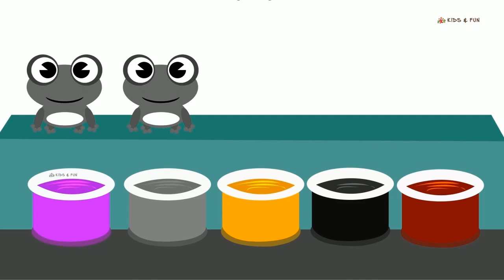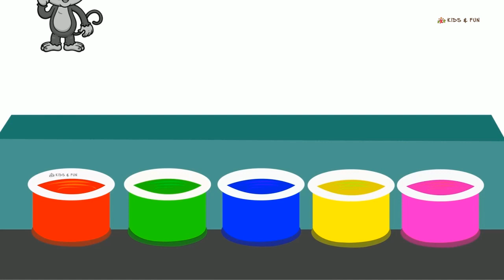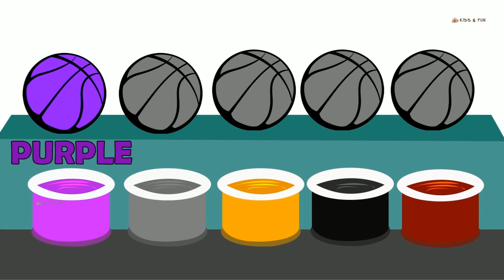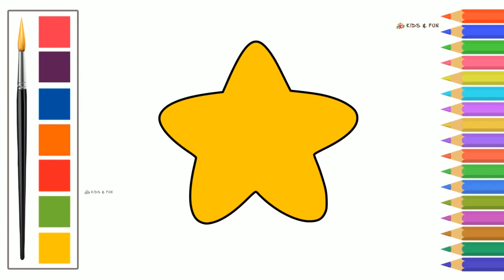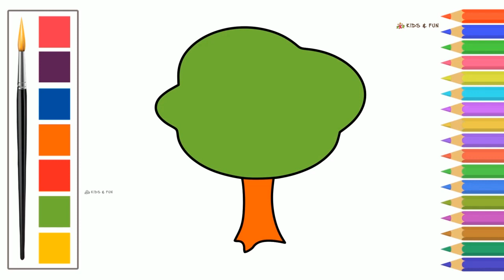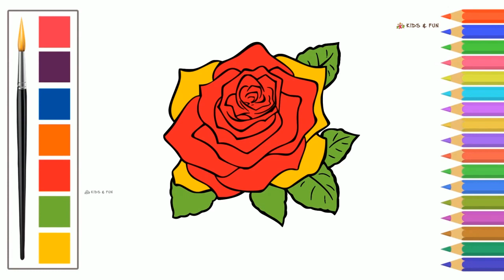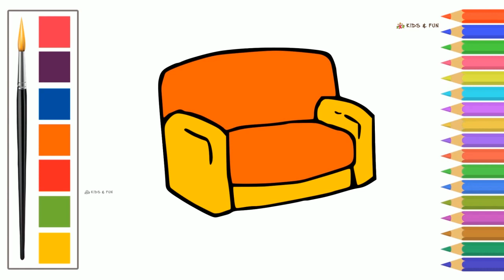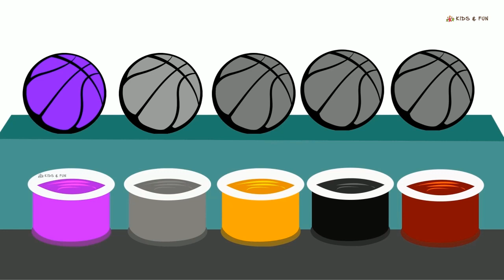Kids Color | Kids Play Sing Dance with Animals Birds Fruits Vegetables toys family | Kidsnfunflix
Hello Kids!
Learn Nursery Rhymes , Colors and Shapes, Shapes, Vegetables and learning Colors which we come across in our daily life in a simple way! Easy steps of learning and Coloring ,Easy step by step tutorial on learning different shapes and coloring different shapes,  pause the video at every step to follow the steps carefully. Enjoy learning Rhymes and coloring Bow, vegetables and Bow.

Hello Kids!!

Watch the amazing and Popular Bow Finger Family song. One stop channel for kids to learn nursery rhymes.

Daddy finger, d
addy finger, where are you?

Sing along with the catchy tune with Ro Ro Ro a Boat nursery rhyme. Kids can enjoy the travel in the boat around the dream land

Kids Rhyme Bingo Dog Song , Bingo rhymes for children Nursery Rhymes, kids songs , Kidsnfunflix

The Wheels on the bus go round and round, round and round, round and round all through the town

These are the most important lessons for kids. Have fun while Drawing different numbers which cross your daily life in the simpler way. Our videos are very simple to understand.  Each of the Drawing videos are designed to help kids memory.